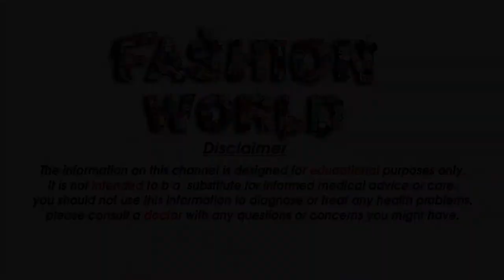मिनटो में पुरुषों को गोरा करने के टिप्स - How to get glowing skin for men